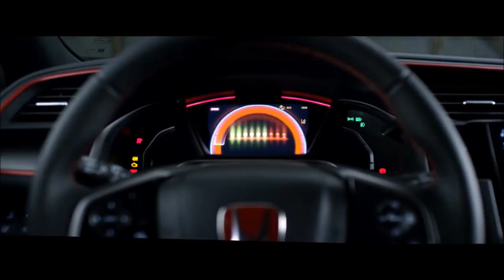2017 Honda Civic Newport Beach, CA | Honda Civic Dealer Newport Beach, CA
People in and around Newport Beach, CA often ask, what is the best Honda dealership around? The answer is always Freeway Honda! Freeway Honda provides residents with the best service, selection, prices and all around buying experience when looking for any new or pre-owned Honda vehicle. One trip to Freeway Honda and you will see why so many people consider us the best Honda dealership in the area. Check out what our customers are saying about Freeway Honda.  Don't waste time with other dealerships, come to the best one in the Newport Beach, CA area today!